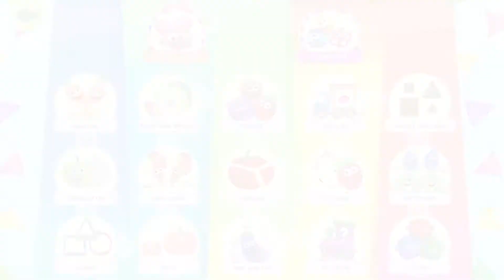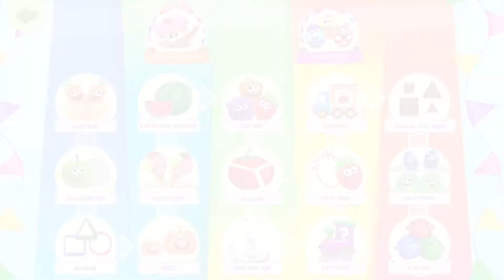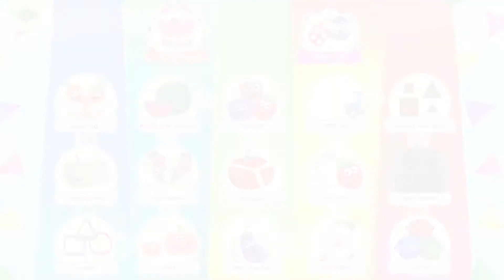Preschool-Fun Game for Kids, Color- Matching- Shape- Size- Pet